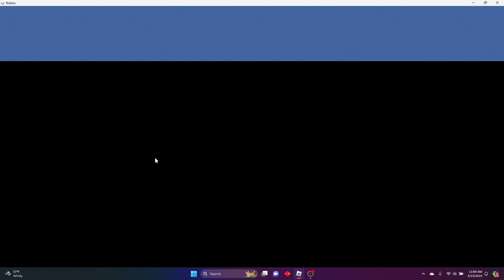PLAYING MOLTEN MODE WITH LITTLE COUSIN